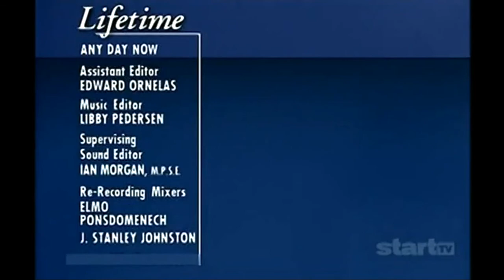Lifetime Credits for Any Day Now (S2E8, 1999)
This i saw was left intact of a StartTV airing of Any Day Now as stated on episode 8 of Season 2. As like what they did with Strong Medicine, I will be posting the logos to this seperately.

Uploaded/captured by muv.